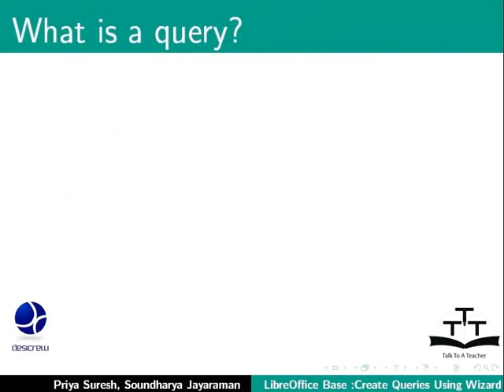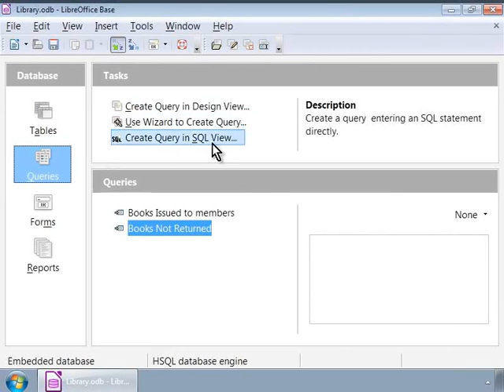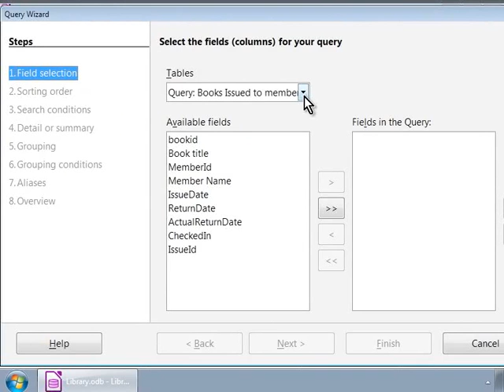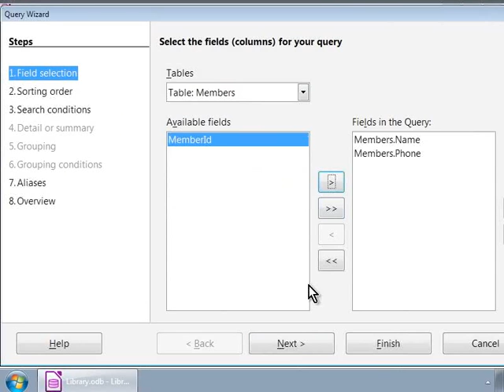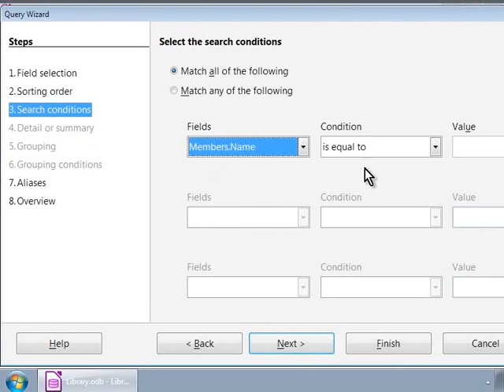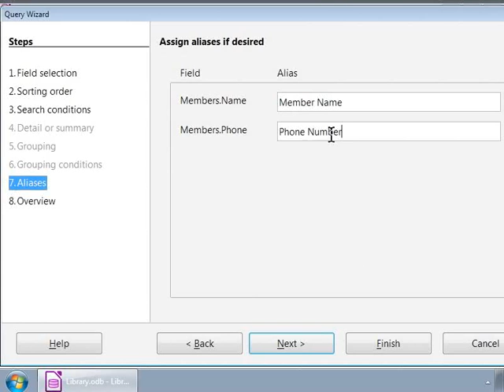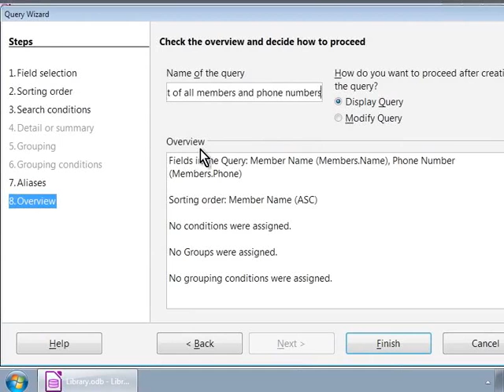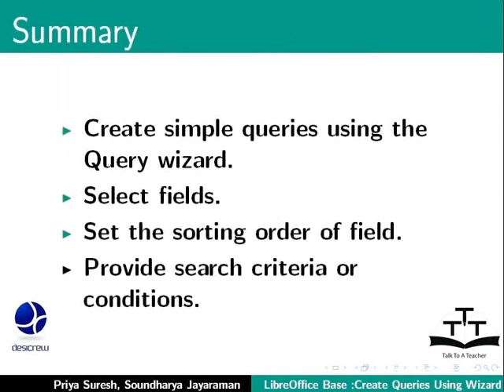Create queries using Query Wizard - Khasi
Kaei ka Query
Shna ia ki queries kiba suk da kaba pyndonkam da ka Query wizard
Jied ia ki fields
Ban set ia ka sorting order jong ki fields
Ban ai ki lad ne ki kyndon ha ka ban wad ia ki jingkylli
Ban set ia ki aliases (kaba sngewtynnad bad ki label lane ki mat phang ba jrong)
Ban ai ka kyrteng bajrong ia ka query kaba suk.